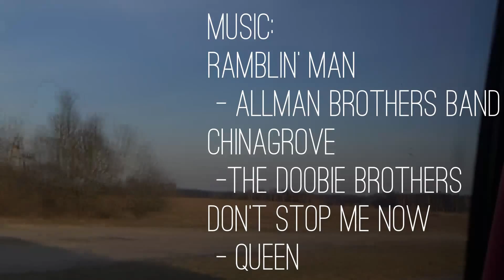Narva| YFU Estonia| April 2015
A trip to Narva with the YFU exchange students in Estonia from 9th to 11th April 2015
- Nym